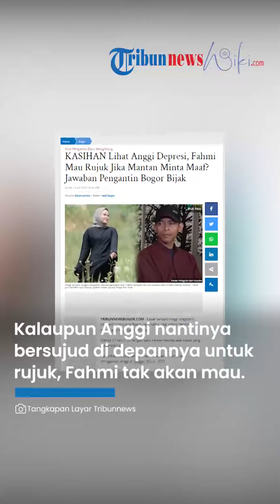Disinggung Kemungkinan Rujuk dengan Anggi, Fahmi Husaeni Saya Tolak karena Terlanjur Kecewa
TRIBUN-VIDEO.COM - Kabar terbaru Anggi Anggraeni, pengantin baru asal Bogor yang kabur usai sehari menikah ternyata kondisinya memilukan.

Wanita 21 tahun itu tengah sakit karena depresi atas kasus yang menimpanya.

Hal tersebut diungkap oleh Fahmi Husaeni, suami yang ditinggalkan Anggi di tanggal 26 Juni 2023.

Curhat ke anggota DPR RI Dedi Mulyadi, Fahmi bercerita soal keadaan Anggi usai kabur dengan mantan pacar, Adriaman Lase.

Berada di tempat persembunyian, Anggi ternyata mengalami sakit misterius.

Namun terkait posisi dan keberadaan Anggi, Fahmi mengaku tidak tahu.

"(Anggi) enggak di rumah, di rumah saudara atau di mana, enggak tahu, disembunyikan dulu karena banyak yang nyari," ungkap Fahmi dikutip TribunnewsBogor.com dari Youtube Kang Dedi Mulyadi, Jumat (14/7/2023).

Mendengar cerita Fahmi, Kang Dedi penasaran.

Terlebih Fahmi mengaku iba melihat kondisi mantan istrinya yang menyedihkan.

"Dapat kabar kondisi dia (Anggi) juga lagi sakit," pungkas Fahmi.

"Lagi sakit mengalami depresi dan tertekan kan bisa aja," ujar Kang Dedi.

"Saya juga kasihan melihatnya," akui Fahmi.

Heran dengan rasa kasihan yang dirasakan Fahmi, Kang Dedi pun bertanya-tanya.

Apakah Fahmi masih berniat rujuk atau kembali lagi ke pelukan Anggi?

Kang Dedi pun bertanya soal kemungkinan Anggi meminta maaf dan ingin balik lagi.

Mendengar pertanyaan Kang Dedi, Fahmi bijak.

Pemuda asal Desa Mekarsari, Kecamatan Rancabungur itu pun bertetap hati enggan rujuk dengan Anggi.

Apapun yang terjadi, Fahmi ogah jadi suami Anggi.

"Kamu kasihan? kan kamu udah disakiti," tanya Kang Dedi.

"Sebagai manusia kan kita harus bisa merasakan, kalau saya ada di posisi dia pasti juga (sakit). Kalau saya sih enggak apa-apa, ikhlas," ungkap Fahmi.

"Kalau kamu merasa kasihan sama dia berarti kamu masih mencintai dia?" tanya Kang Dedi.

"Enggak, kalau mencintai udah enggak, cuma lebih ke kasihan apalagi orangtuanya," ucap Fahmi.

Kendati begitu, Fahmi mengaku masih sedikit menyayangi Anggi.

Namun kalaupun Anggi nantinya bersujud di depannya untuk rujuk, Fahmi tak akan mau.

"Sekarang lagi proses, masih ada sedikit (sayang Anggi)," akui Fahmi.

"Kalau tiba-tiba dia menyatakan penyesalan, kalau dia kembali bersama, kamu gimana?" tanya Kang Dedi.

"Saya tolak, karena saya terlanjur kecewa. Apalagi sama keluarga," pungkas Fahmi.

"Kalau dia tiba-tiba minta maaf, ampun-ampun cium kaki?" tanya Kang Dedi.

"Hanya memaafkan saja, tapi kalau kembali ke pernikahan tidak mau," imbuh Fahmi.

Artikel ini telah tayang di TribunnewsBogor.com dengan judul KASIHAN Lihat Anggi Depresi, Fahmi Mau Rujuk Jika Mantan Minta Maaf? Jawaban Pengantin Bogor Bijak,
Penulis: khairunnisa | Editor: widi bogor